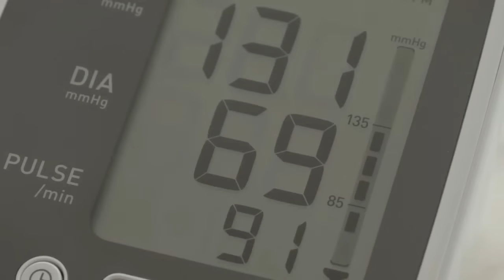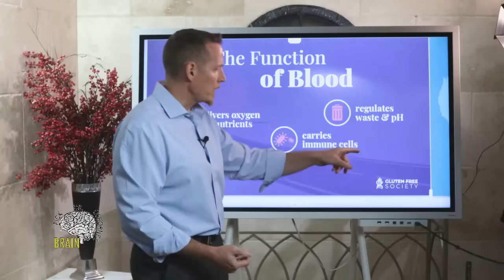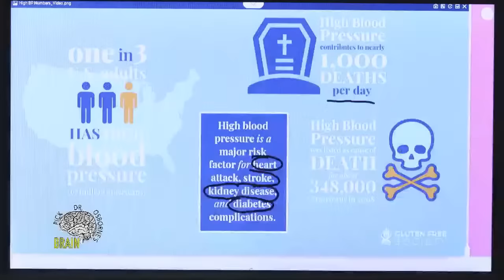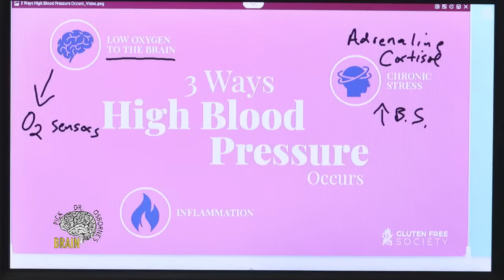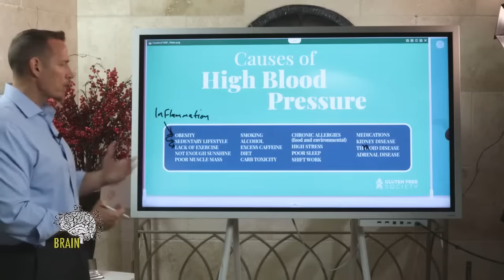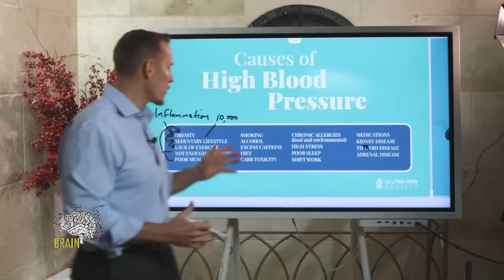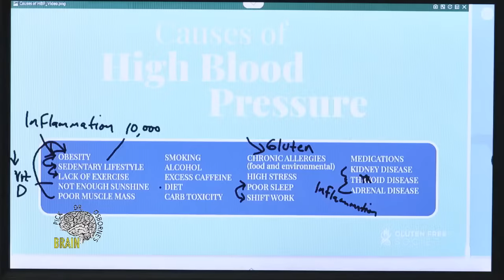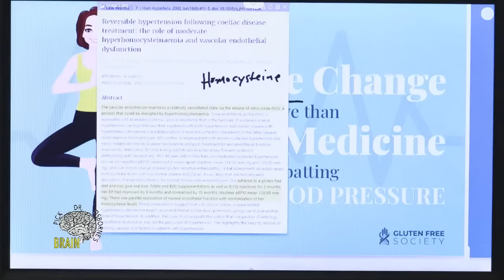How To Fix High Blood Pressure Naturally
If you’re struggling with high blood pressure (BP) then it’s important to get to the root cause of it. You can manage your blood pressure by making changes in your lifestyle. In order to get to the root cause, it’s important to first understand how all your bodily systems work together to regulate your blood pressure.

Join us on the next LIVE episode of Pick Dr. Osborne's Brain as we do a deep dive on this topic!